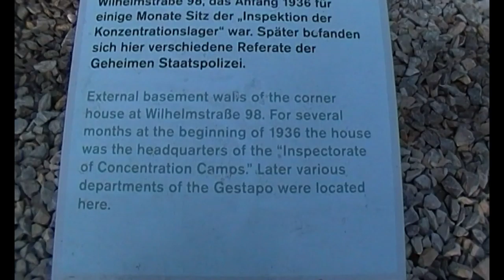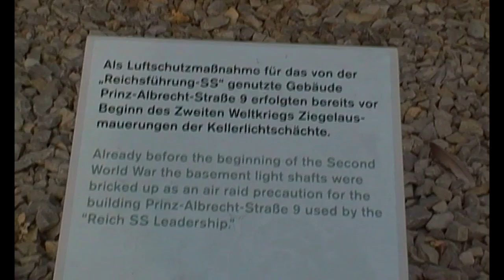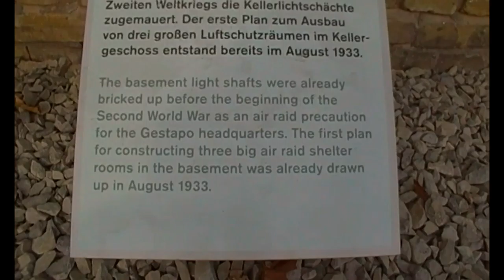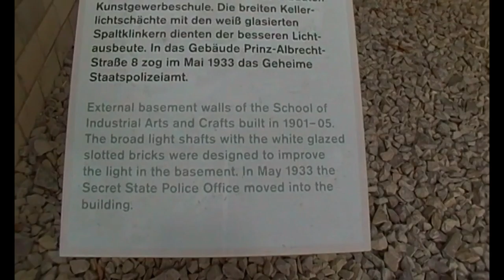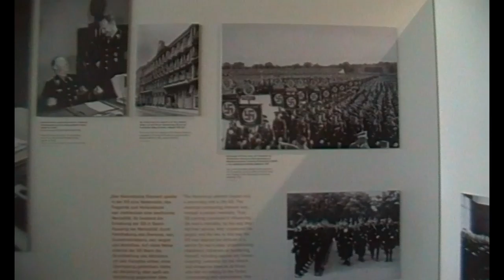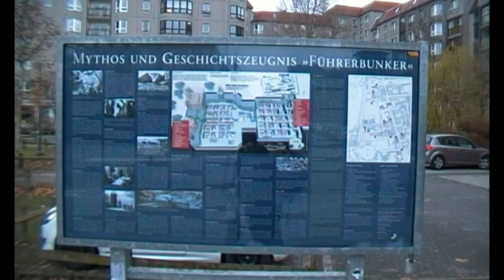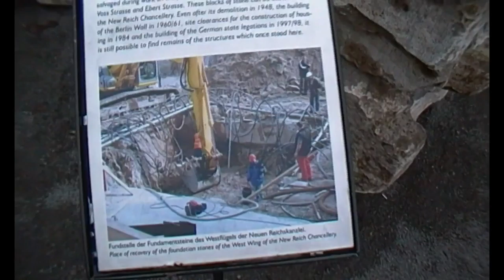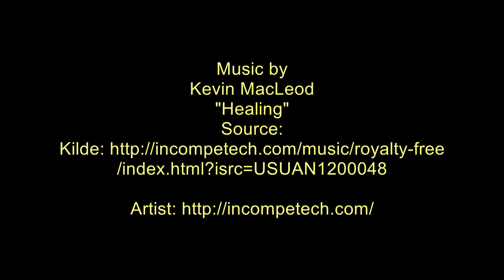The Topography of Terror (Gestapo headquarters) Berlin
The Topography of Terror (German: Topographie des Terrors) is an outdoor and indoor history museum in Berlin, Germany. It is located on Niederkirchnerstrasse, formerly Prinz-Albrecht-Strasse, on the site of buildings which during the Nazi regime from 1933 to 1945 were the headquarters of the Gestapo and the SS, the principal instruments of repression during the Nazi era.